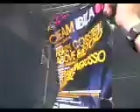Ferry Corsten @ Peppermint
Trance producer and DJ, Ferry Corsten spinning at the Peppermint club in Dubai.

The end of an era at the Fairmont Hotel, the venue for Peppermint Club for the past three and a half years, and the season ending party before Ramadan and before moving to a new venue